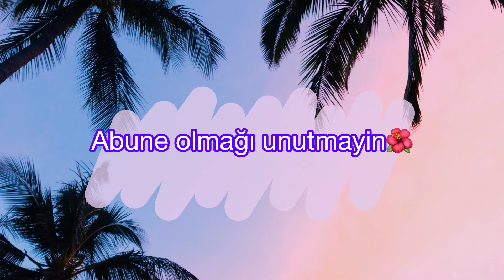🌺İki şeyi əsla unutma:Allahi və ölümü.iki şeyi unut etdiyin yaxşılığı və gördüyün pisliyi🧚🏻‍♀️🌺